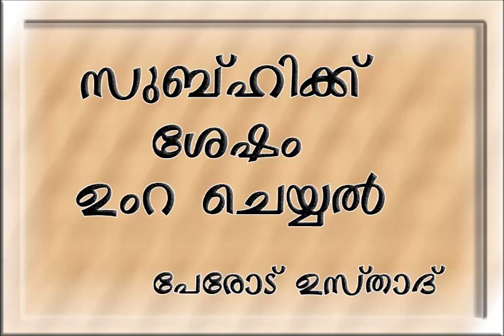സുബ്ഹിക്ക് ശേഷം ഉംറ ചെയ്യൽ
പേരോട് ഉസ്താദ്